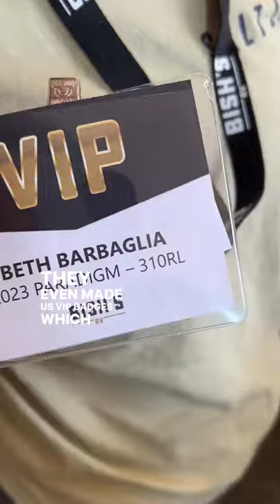rv life day 263: the transition 📦